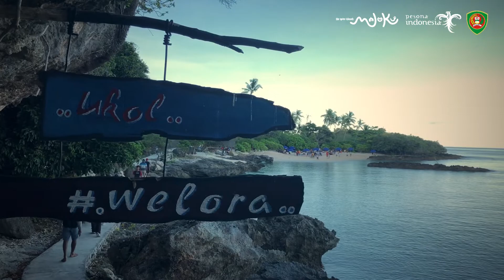MENYINGKAP PESONA WELORA, SURGA TERSEMBUNYI DI KEPULAUAN BABAR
Juara 2 Lomba Desa Wisata Terbaik Maluku, Anugerah Membangun Negeri Tahun 2022

Desa Wisata Welora peraih juara 2 Desa Wisata Terbaik Maluku dalam ajang MI 2022, sebelumnya menjadi pemenang pertama dalam ajang Anugerah Pesona Indonesia (API AWARD) Tahun 2020 kategori Surga Tersembunyi. Welora yang masuk dalam wilayah Pulau-Pulau Babar di Kabupaten Maluku Barat Daya memang layak dijuluki Surga Tersembunyi. Welora dipersiapkan menjadi salah satu tujuan wisata eksklusif, dengan wisata bawah laut sebagai daya tarik utama.